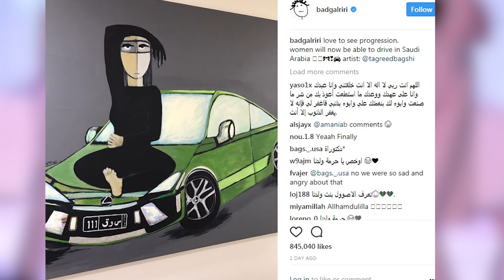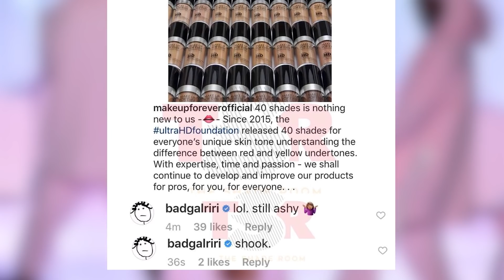Rihanna Festeja que Mujeres en Arabia Saudita Podrán Conducir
'Rihanna celebró que las mujeres en Arabia Saudita por fin podrán conducir un automóvil
La cantante sigue mostrando su apoyo al empoderamiento de las mujeres al rededor del mundo
Aunque a nosotros nos parezca ridículo el tan solo imaginarnos que a estas alturas todavía haya lugares en los que las mujeres tengan prohibido manejar un coche, eso es toda una realidad en Arabia Saudita.

Y a penas ayer se anunció que a partir de junio del año entrante, las señoras y señoritas de esa región finalmente podrán ponerse detrás del volante.

Es por eso que Rihanna aprovechó sus redes para aplaudir la decisión del rey saudí Salman. La seductora cantante publicó una imagen de una mujer vestida de negro, con todo y velo, posando sobre un coche con el siguiente título,

“Me encanta ver el progreso. Las mujeres ahora podrán conducir en Arabia Saudita”

Recuerden que hace poco Rihanna tuvo un romance veraniego con un saudí billonario y hasta fueron pillados muy acarameladitos en una piscina. Así que de retomar su amorío y visitarlo en su país natal, RiRi podrá pasearlo por donde se le antoje en sus coches de lujo.

Y Rihanna ha estado muy activa en sus redes pues también les sacó partido para arrojarle una pedrada a la línea de maquillaje Make Up Forever.

La compañía mencionada acababa de publicar en su cuenta oficial que “40 tonos no es nada nuevo para ellos” ya que lo vienen haciendo desde 2015. Una clara indirecta a la nueva línea de Rihanna Fenty Beauty la cual se enorgullece un producir productos de belleza para todo tipo de piel.

Es por eso que RiRi no se pudo contener y les dejó el mensaje: “Aún sigue luciendo ceniciento”.

Ouch! No cabe duda que Rihanna siempre pone en práctica el proverbio “antes muerta que sencilla”.